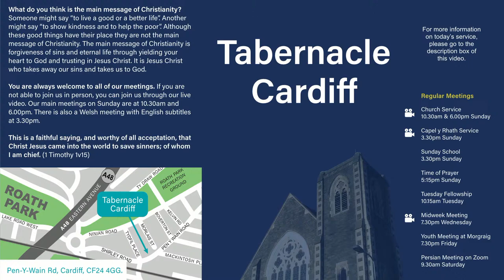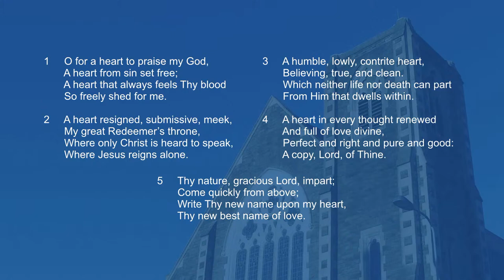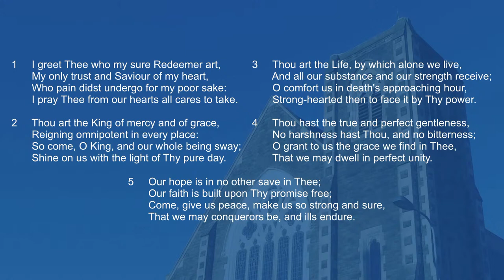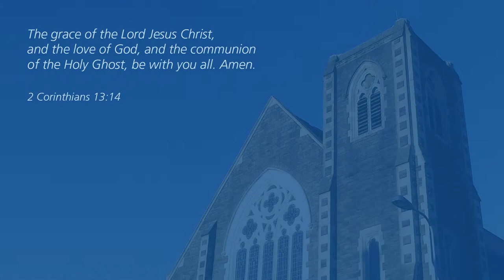Lowly and Victorious - Mark 3v7-12 Dewi Higham 3 Apr 24 7:30 PM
Watch ALL recent Tabernacle Cardiff Services on our home page of the TabernacleCardiff channel, OR watch ALL services at our 'Tabernacle Cardiff Services' playlist here

You can purchase a copy of the Christian Worship hymnbook at the Christian Worship

For more information about Tabernacle Cardiff Church, please visit our